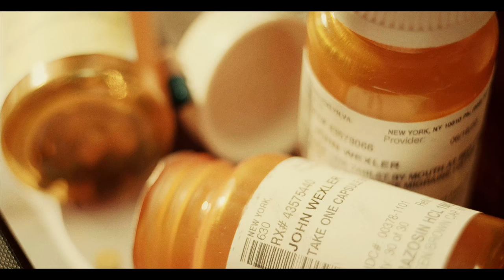Tango on the Balcony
Johnny (ARISTOTLE STAMAT) an Iraq war veteran wrestles with PTSD and his transition to civilian life. Tormented by hyper vigilance, insomnia, isolation and the lingering questions of his actions in combat, Johnny is visited fleetingly by Abdullah (GIUSEPPE BAUSILIO), an Iraqi teenager whom he killed in Iraq. Johnny tries to ask the lingering questions that crowd his mind, but Abdullah's answers do not provide any respite. Johnny is frequently in a state of hyper vigilance on the bustling streets of NYC. He struggles with the helmet-cam video footage of combat that he has brought back from Iraq: The video provides Johnny with the comfort of accuracy that memory does not have, but it also induces anxiety. The film compares combat video playback to the memory of a traumatic event that many veterans experience. Real combat footage is used in the film.

"Tango on the Balcony is one of, if not THE BEST, portrayals of PTSD I’ve seen in film or television. As a viewer, you feel the constant tension and readiness to react that the character is experiencing throughout the entire film. On top of that, you experience his self-doubt about the things he did during the war, and watch as he tries to find a way to cope with a truth he doesn’t want to face." ~ Justin Corebett, HorrorGeekLife.